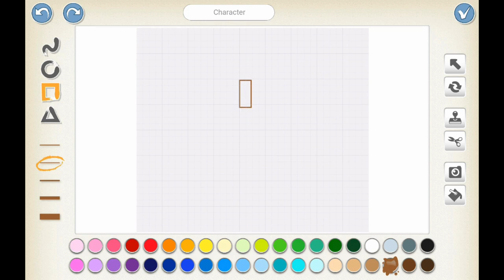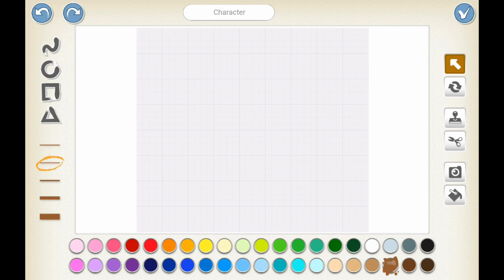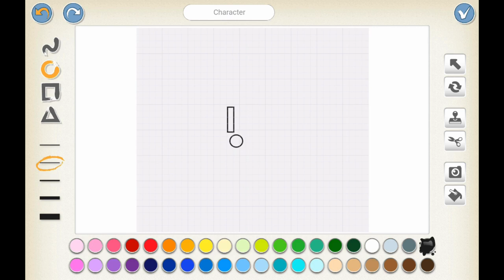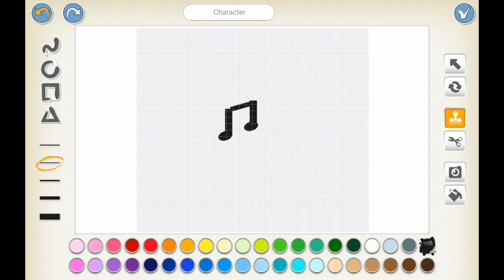Happy Fun Instrumental Music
Happy Fun Instrumental Music: The Perfect Coding Companion for Kids

In the world of coding for kids, creating an environment that sparks creativity and joy is essential. One powerful tool that can significantly enhance the coding experience is the use of Happy Fun Instrumental Music as background music. This magical combination not only transforms the learning atmosphere but also nurtures a positive and enthusiastic mindset.

As young minds delve into the fascinating realm of coding, the right ambiance can make a world of difference. Happy Fun Instrumental Music provides the ideal backdrop, infusing energy and excitement into the learning process. The upbeat melodies create an atmosphere of positivity, motivating kids to explore the wonders of coding with enthusiasm.

The vibrant tunes of the instrumental music serve as a catalyst for creativity. As children engage with coding projects, the rhythmic beats and cheerful tones encourage them to think outside the box. The music becomes a partner in their coding journey, inspiring innovative solutions and fostering a sense of playfulness in problem-solving.

One of the key benefits of incorporating Happy Fun Instrumental Music into coding sessions is its ability to enhance focus and concentration. The absence of lyrics eliminates potential distractions, allowing kids to immerse themselves fully in their coding tasks. The lively tempo of the music serves as a natural rhythm for their coding rhythm, helping them maintain a steady pace and stay engaged.

As young coders navigate through lines of code, the music acts as a companion, making the learning experience enjoyable. The positive vibes generated by the music contribute to a stress-free coding environment, where mistakes are viewed as opportunities to learn and grow. The happy and fun instrumental tunes create an atmosphere where challenges are embraced, and the joy of discovery is celebrated.

Moreover, the instrumental nature of the music ensures that it complements a variety of coding activities. Whether kids are learning the basics of block-based coding or venturing into more complex languages, the versatile tunes adapt to different coding levels. The music becomes a constant source of encouragement, guiding young coders through the intricate world of algorithms and logic.

In the broader context of education, the impact of Happy Fun Instrumental Music extends beyond coding proficiency. It fosters a love for learning, turning coding sessions into enjoyable experiences that kids eagerly anticipate. The positive association with coding cultivated through the music sets the stage for a lifelong passion for technology and problem-solving.